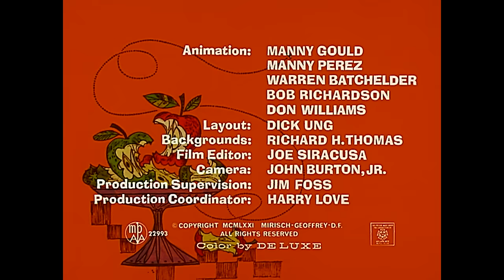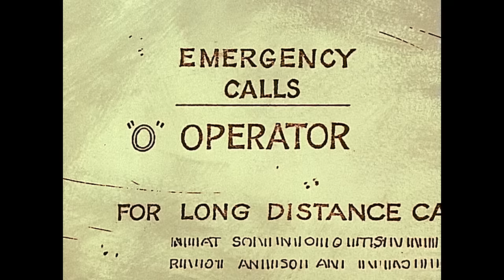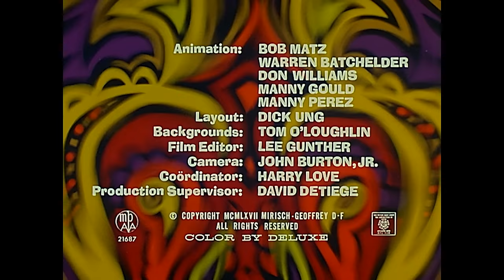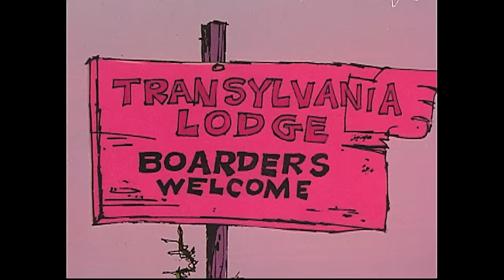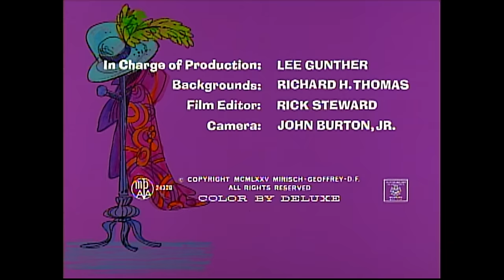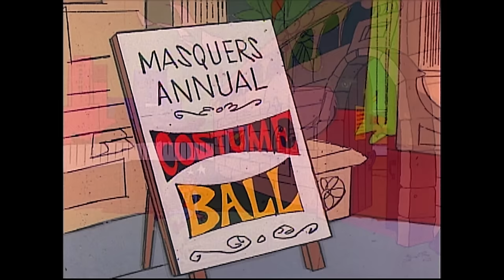Pink Panther And The Fruit Fly | 35-Minute Compilation | Pink Panther Show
1. "A Fly In The Pink" - While watching television, the Pink Panther hears that a very strong and destructive fruit fly has escaped and is on the loose.
2. "Dial 'P' For Pink" - A masked, evil-looking desperado silently climbs to the second floor of a building, intending to crack a seemingly normal safe. Little does he realize that this particular safe is in the home of the Pink Panther.
3. "Pet Pink Pebbles" - The Pink Panther goes to a pet shop to buy a dog but can't afford one because he only has one slim dime. Outside the store, a vendor sells him a pet in a box for the dime.
4. "Psychedelic Pink" - Casually strolling downtown, The Pink Panther decides to window shop along the avenue. Unfortunately, it is not one of the Panther's better days, and our hero walks inside a strange "psychedelic" shop.
5. "Pink Plasma" - While backpacking through Transylvania, the Pink Panther spends the night in a strange castle. Amid other weird creatures, he encounters a small vampire, and everything the Panther does gives the vampire a hard time.
6. "The Scarlet Pinkernel" - Inspired by his hero, the "Scarlet Pinkernel," the Pink Panther takes it upon himself to save the canine world from the clutches of the menacing Dogcatcher.